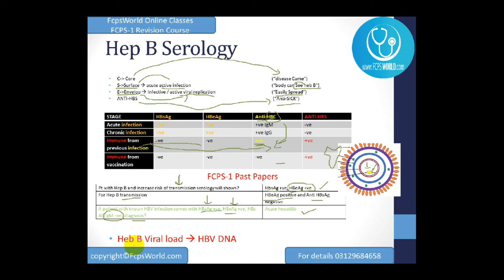FCPS Revision Course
Revision Course for Fcps1 May 2022.
System wise 11 Years (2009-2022) Pastpapers + BRIEF review of concepts / tricks to clear exam
Revision Course has most authentic mcqs with cpsp Keys.
Due to secrecy No recordings of this session is available. Student can ONLY watch it LIVE